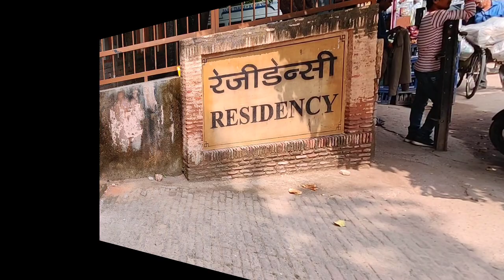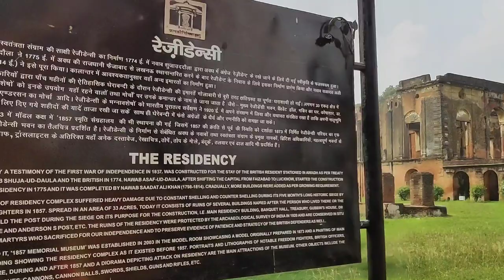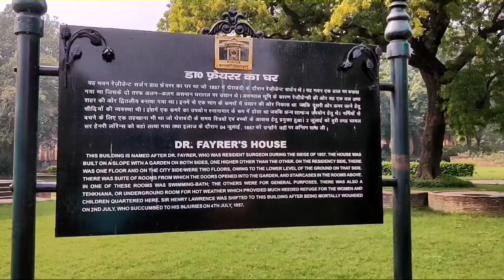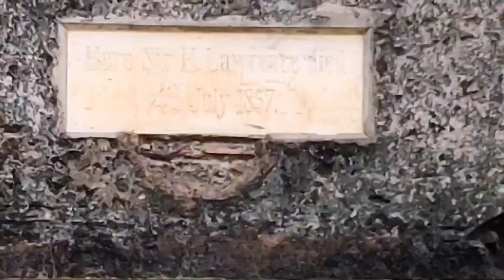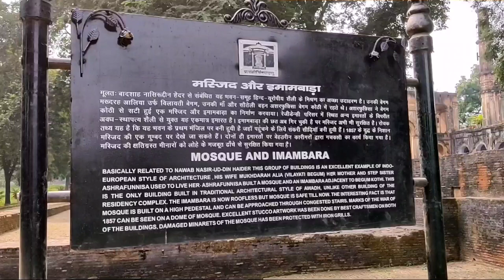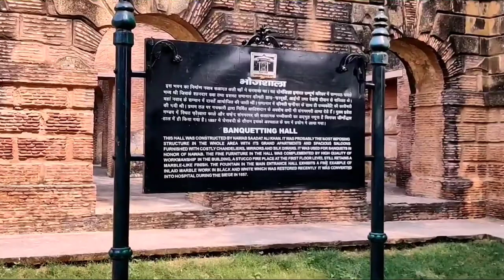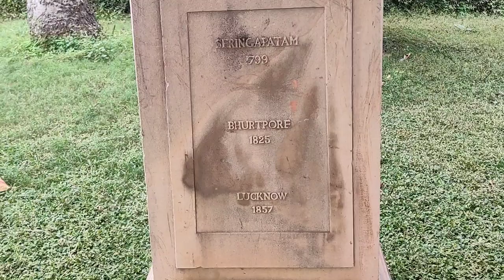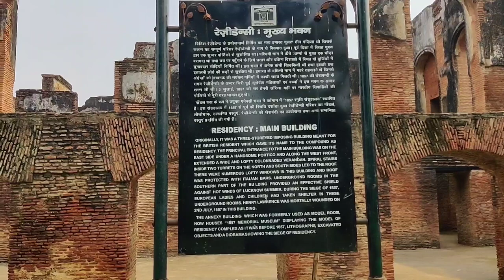British Residency in Lucknow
Visited remains of buildings of British Residency. Good efforts to preserve the structures right from the revolt of Indian soldiers against Britishers in 1857. There are signs of bullets on the walls. Salute to those unknown Indian freedom fighter soldiers. Worth visiting.The British Residency, Lucknow(UP), India

Hello Friends Welcome to 'Shiben Official'

VARANASI ARATI british residency lucknow british residency in lucknow the residency brittish residency lucknow